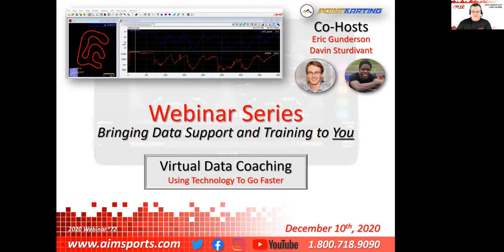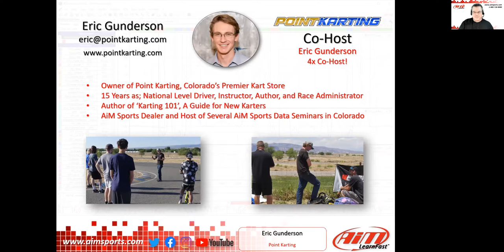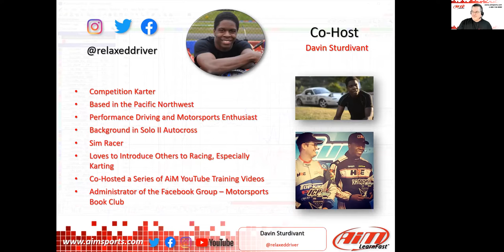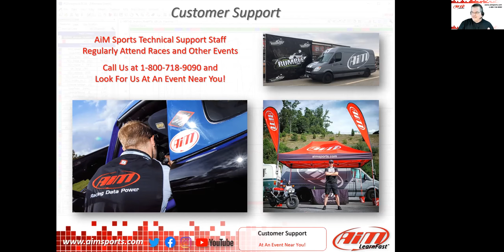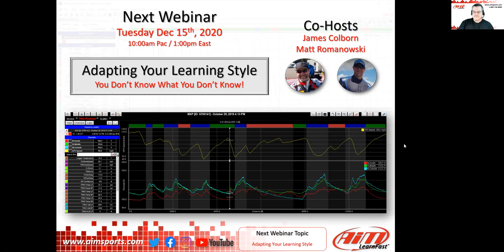1-72 Virtual Data Coaching - Live Webinar with Eric Gunderson/Davin Sturdivant - 12/10/2020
In this live webinar, Eric Gunderson (Owner of Point Karting and Professional Driving Coach), Davin Sturdivant (Kart Racer and overall motorsport enthusiast) and Roger Caddell (AiM Sports National Training Manager) discuss Virtual Coaching, Using Technology to Go Faster. In this webinar we introduce the concept of Virtual Coaching and discuss the similarities and differences from conventional driver coaching. We chat with both Eric and Davin about their experiences with Virtual Coaching while then going into how to be a better Virtual Coach and a better Virtual Student.

We then covered some technical aspects of using Virtual Coaching, what files need to be shared, some possible ways to share those files, and ways for the student to consume the information, both live meetings and later when they are available.

Also discussed was using racing data or racing video, or both!

Some Links to information on Exporting and Importing AiM data in Race Studio 2 Analysis:

Some Links to information on Exporting and Importing AiM data in Race Studio 3 Analysis:

AiM Page for more Info on ‘All Things RS3A’ including Adding Data to the RS3A Database: